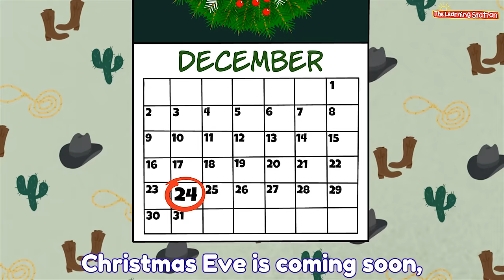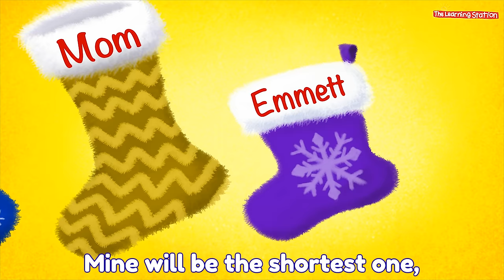Jolly Old St. Nicholas 🎅 Kids Christmas Songs & Carols 🎅 The Learning Station Songs for Children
Jolly Old St. Nicholas is one of our most popular kids Christmas songs and carols. Jolly Old St. Nick is a hit with kids throughout the world! Jolly Old St. Nick is from the award-winning CD, "Christmas is My Jam".  "Christmas is My Jam" CD Download
From the CD: Christmas is My Jam by The Learning Station
With Don Monopoli of The Learning Station®
LYRICS:
Jolly Old St. Nicholas
LYRICS
Jolly Old St. Nicholas, lean your ear this way
Don't you tell a single soul what I'm going to say
Christmas Eve is coming soon, now, you dear old man
Whisper what you'll bring to me, tell me if you can

When the clock is striking twelve, when I'm fast asleep
Down the chimney with your pack, quietly you'll creep
All the stockings you will find hanging in a row
Mine will be the shortest one, you'll be sure to know

Johnny wants a pair of skates, Suz wants a bike
Nellie wants a story book that she can read at night
As for me, I do not know, nothing’s in my sight.
Choose for me, old Santa Claus, what you think is right.
★ Jolly Old St. Nicholas, Kids Christmas Songs, Action & Dance Songs, for Kids: Illustrations/animation by the renowned Children's Santa Song Creator: Corbett Vanoni

❤ Jolly Old Saint Nick, Kids Christmas Songs, Action & Dance Songs for Kids Illustrations/animation by the renowned Children's Santa Song creator: Corbett Vanoni

Jolly Old St Nickolas is ideal for toddlers, preschoolers and kindergarten age kids. This fun HIT kids Christmas song and dance is popular with all ages. Your kids will sing along and dance with Jolly Old St Nick!

Your children with love our, Kids Christmas Songs YouTube Playlists. This Christmas songs playlists for kids includes popular Christmas songs, carols, action and dance songs for kids. Lyrics are included for early readers, ESL & EFL programs for kids. Click here for our Santa Songs Playlist for Kids

NEW action, dance and learning videos for kids are uploaded weekly
★STAY IN TOUCH WITH US ★